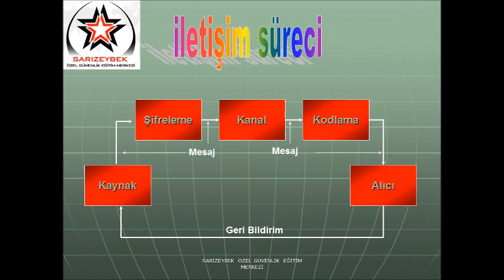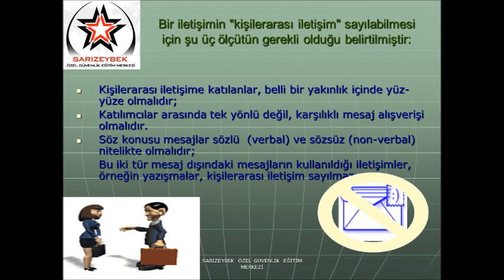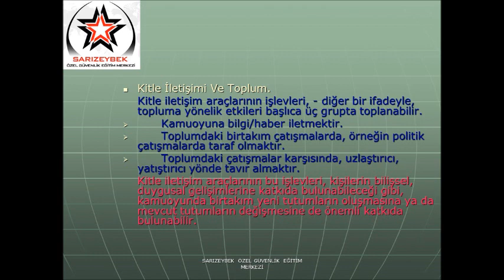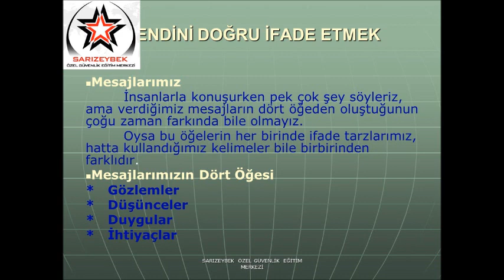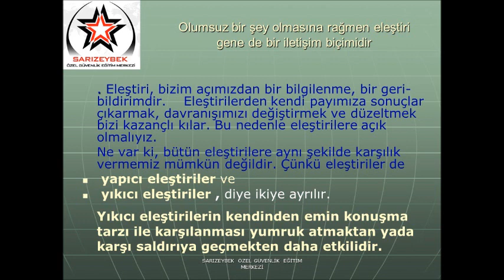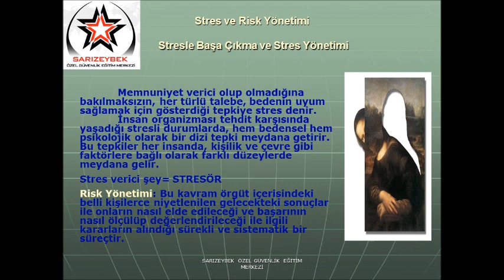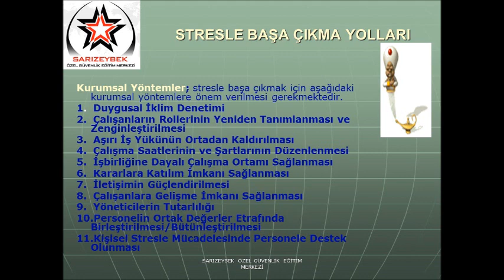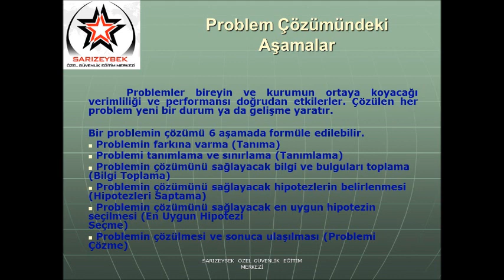Etkili İletişim - Özel Güvenlik Dersleri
Erkan TOSUN
Özel Güvenlik Yönetmeni
Kamu ve İşletme Yönetmeni
Elektrik ve Enerji Teknikeri
A. Sosyolog - Yazar